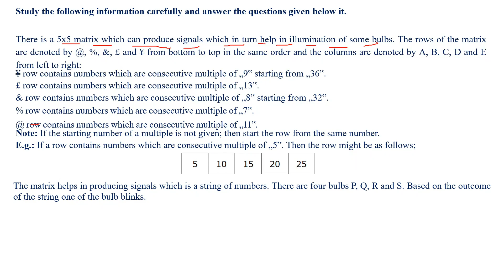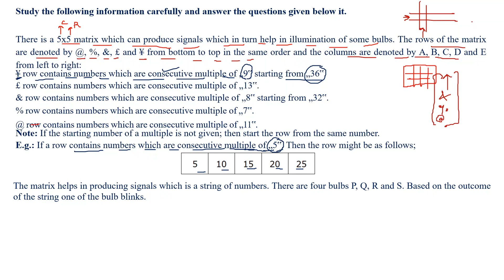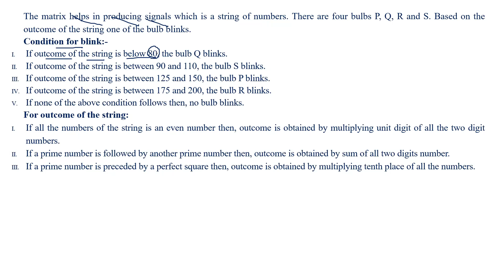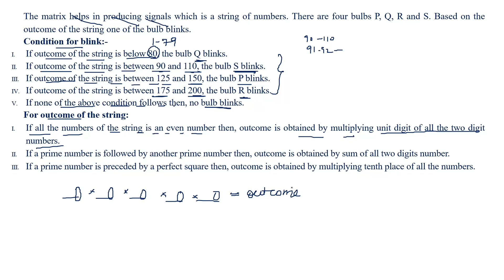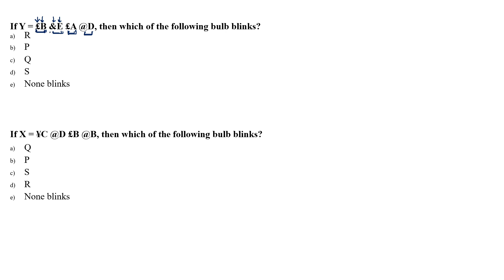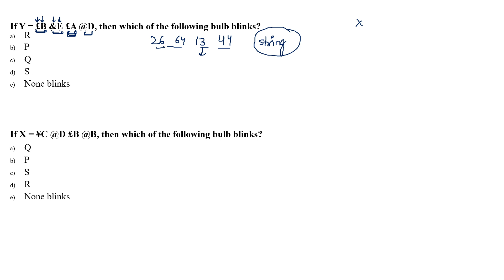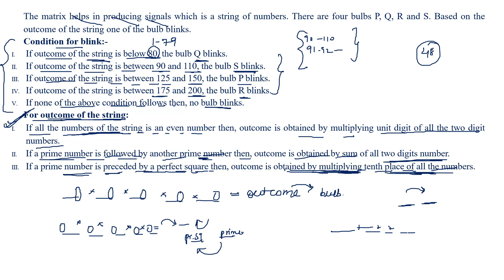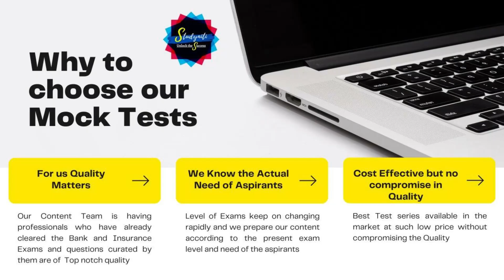Matrix Puzzle | Reasoning Section| New Pattern I Mains 2020 | Smriti Sethi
You can buy our Exam level & Quality Mock Test Yearly Package which includes
Mock Tests of all the Exams for next 1 year including Full Length Mock (Prelims and Mains), Mini Mocks, Sectional Mocks and Exclusive General Awareness Mocks (by Kapil Kathpal)